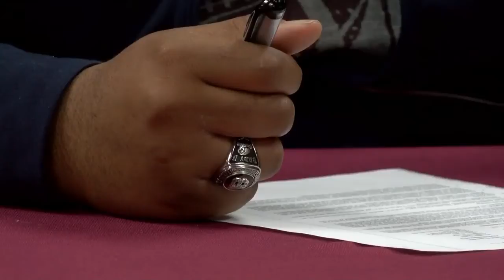Young signs on with Bluefield College